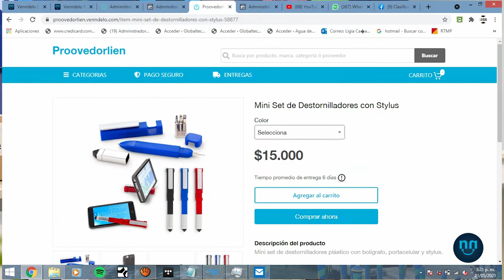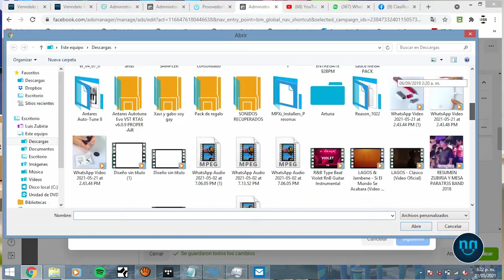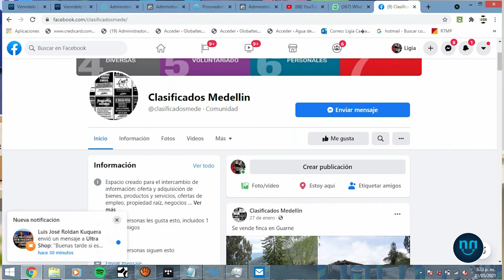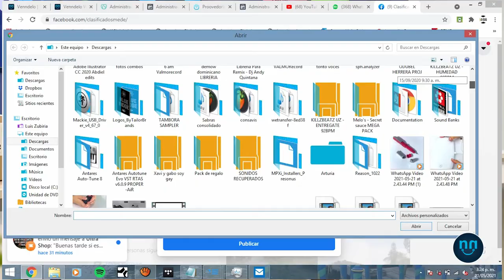Mini Set de Destornilladores con Stylus - Venndelo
Aprende a vender este producto en tu tienda virtual de Venndelo.